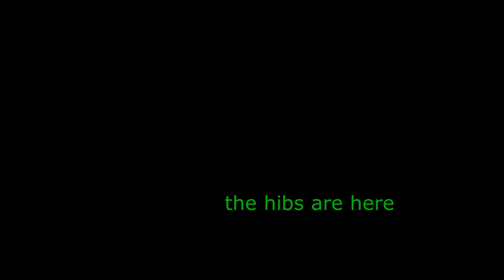Hibs 3 Dundee 1 March 1984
Huge crowd at this as the original fixture was postponed because of fog, so Hibs let everybody into the re-arranged fixture for FREE. Also has Paul Kane's first Hibs goal